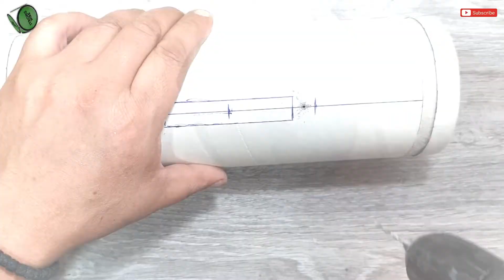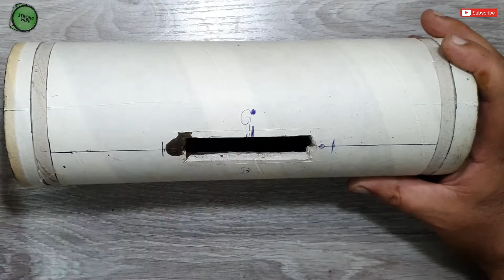DIY How to Make Bluetooth Paper Tube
Hi Guys, this video is of an educational nature, and shows how you can do it yourself and make your own device.